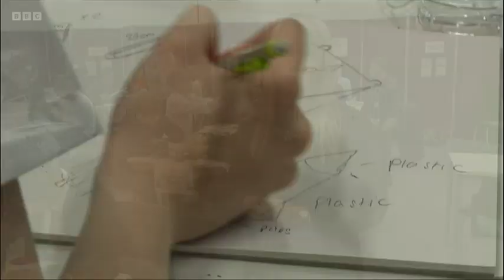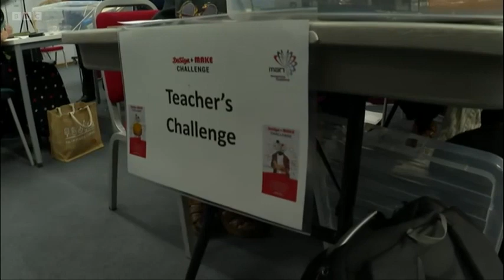BBC visit Design & Make Challenge 2023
BBC Midlands Today's Emma Thomas visited the Manufacturing Assembly Network's Design & Make Challenge to find the elusive answer to get young people into engineering.

You can learn more about the Design & Make challenge on our